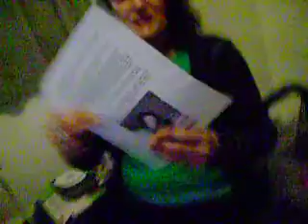My mom reading my news report.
This was my assigned English homework.
We had to write a short news report.